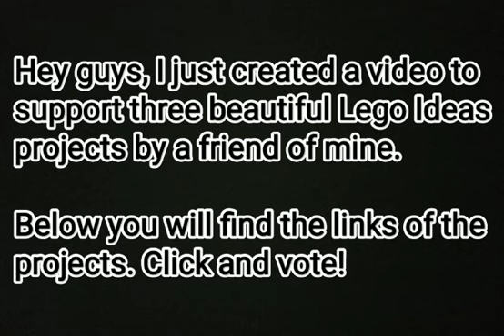We Support a Lego Ideas Project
We support a beautiful Lego Ideas project by a friend of mine.
Open the link you find in the description and give your contribution.